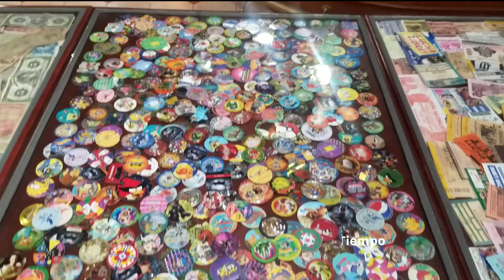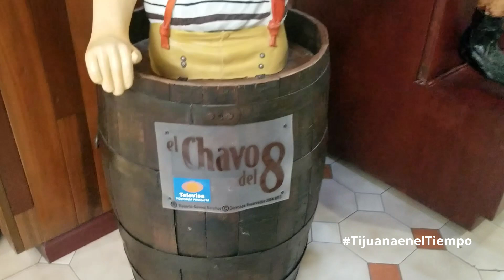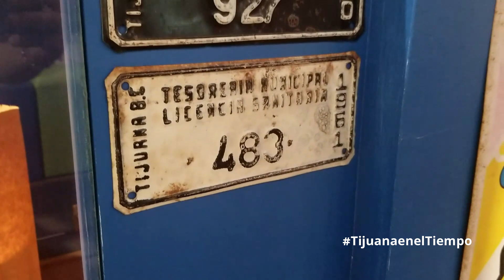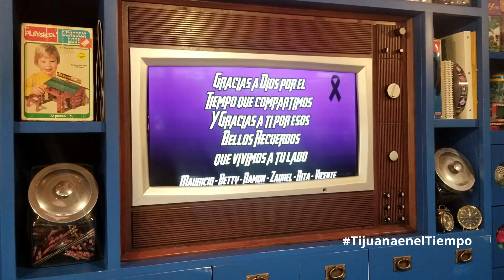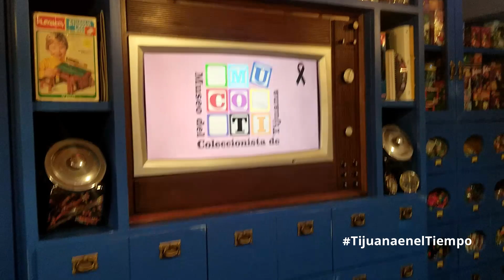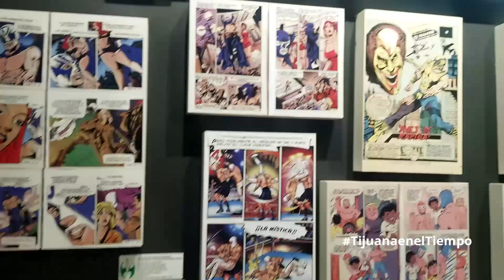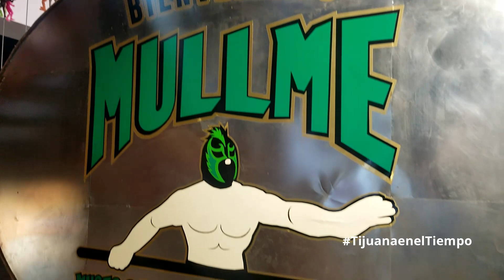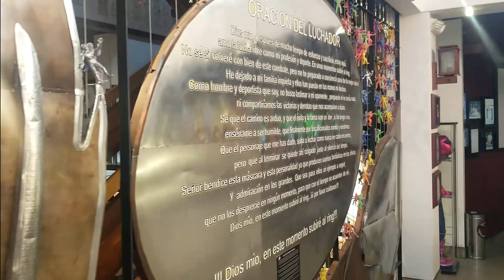El Museo del Coleccionista y Lucha Libre Mexicana en Tijuana (MUCOTI)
El Museo del Coleccionista y Museo de Lucha Libre Mexicana
MUCOTI - MULLME de Tijuana